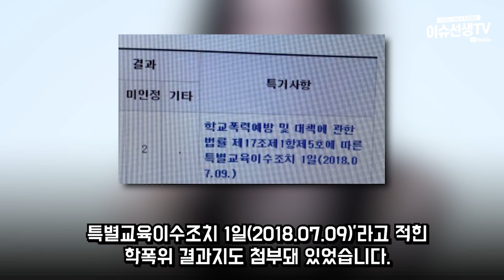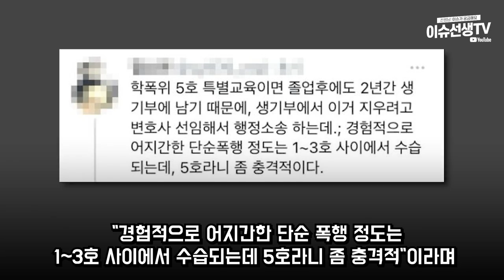르세라핌 김가람 지식인